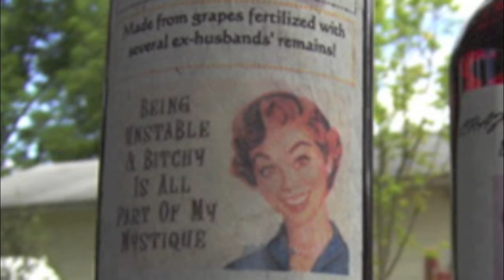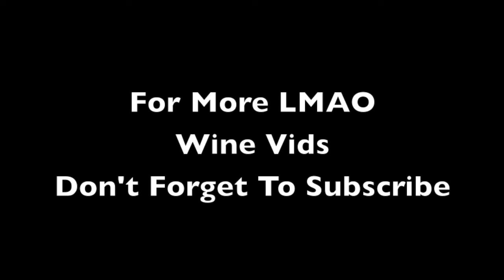LMAO Wine Vids - 3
Fun with Wine Names:

Bitch
Psycho Bitch Winery
Fat Bastard
The Other

Music used in this video is copyright Ginny Culp and licensed for online use.